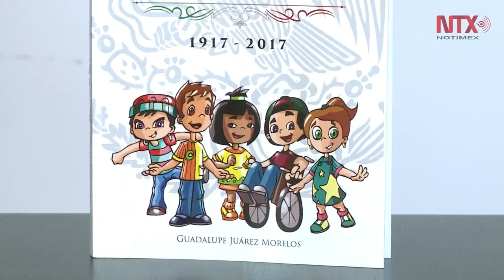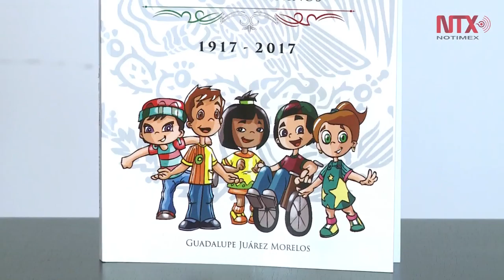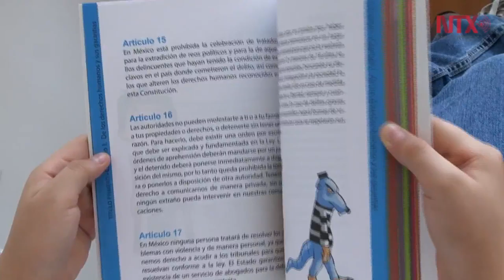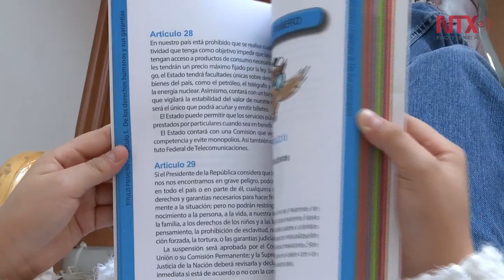La Constitución Política de los Estados Unidos Mexicanos para Niños y Niñas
Fernando Valdés, editor destaca la importancia de que los mexicanos conozcan sus derechos de forma divertida y didáctica